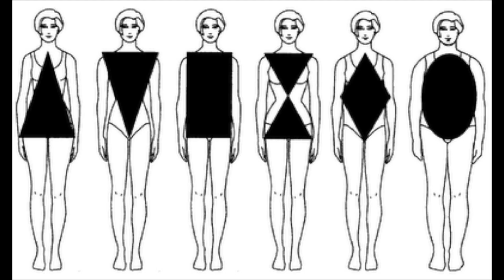Feminine & Elegant Date Night Outfit Ideas - Spring 2020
I have had these items for many many years. These are not new pieces. I am just showing you how I am showing up, it does not mean you have to show up the same way. We all have a personal style and for date nights I tend to only wear dresses with or without tights. I will be showing you on IG how I have worn some of these clothes in the past to spark more ideas in you!

Intro  0:16
Look No.1 0:47
Look No.2 1:49
Look No.3 2:15
Look No.4 2:56
Subscribe & Share 4:05

I hope that this helped you in any way! If it did, please don't forget to give this a ❤️ Please share your experiences and thoughts with me in the comments section below!

Thank you so much for sharing your time and energy with me.

I wish for you to be your best self today & everyday!

Where can you stalk me?

I N S T A G R A M: @malika_e_maham

F A C E B O O K     P A G E : Malika-e-Maham

Y O U T U B E     C H A N N E L: Malika E Maham

byeeeee

M